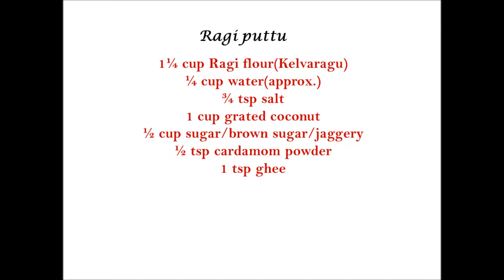Ragi puttu | Kelvaragu puttu | Finger Millet sweet puttu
Ragi puttu is a steam-boiled sweet recipe prepared with finger Millet flour, coconut and ghee. Ragi puttu is a popular breakfast/snack item in South India.
Ingredients:
1¼ cup Ragi flour (Kelvaragu)
¼ cup water (approx.)
¾ tsp salt
1 cup grated coconut
½ cup sugar/brown sugar/jaggery
½ tsp cardamom powder
1 tsp ghee